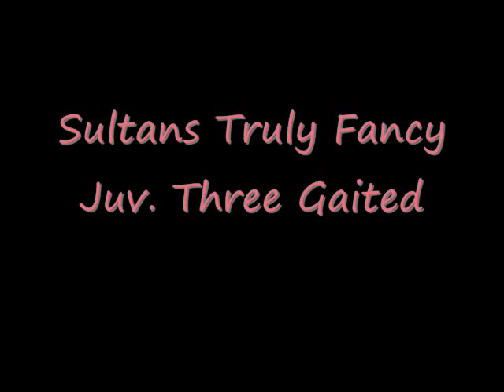Hundred Acre Wood Farm 2009 Show String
World Champion American Saddlebreds